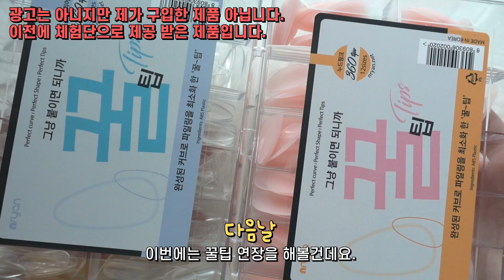Eng) 엄청 편하다는 꿀팁&꿀떡젤 연장하기! 알리익스프레스 수채화 네일, 슈가파우더 Nail Tip extension Tutorial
안녕하세요! 하봄 입니다. 오늘은 지금까지 보여드렸던 폴리젤을 모두 제거하고 새로운 꿀팁 연장을 가지고 왔어요!
그리고 그동안 써보고 싶었던 수채화 폴리쉬와 슈가 파우더를 사용해봤어요.
항상 스퀘어 쉐입 위주로 보여드리다가 오벌쉐입을 했는데 생각보다 또 다른 매력이 있는 쉐입이더라고요!!ㅋㅋ

*네이버 블로그
꼬꾸깜니와 일상 속 이야기 _ 하봄